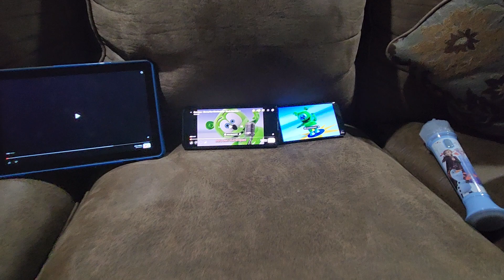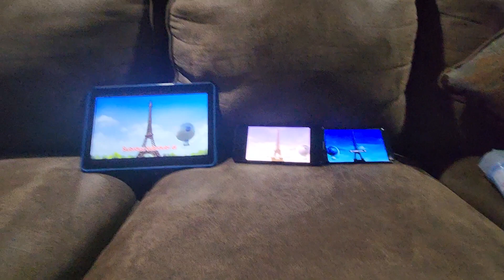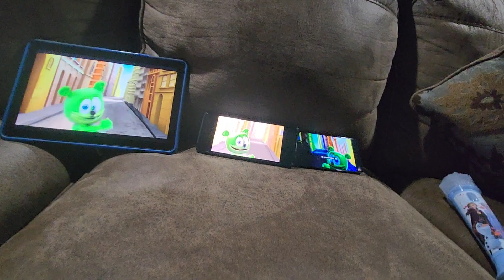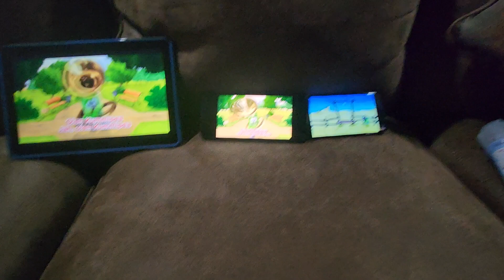3 kummipea HD regular and estoniana